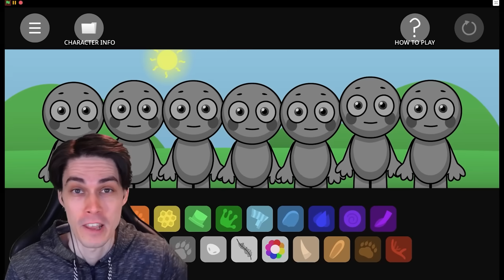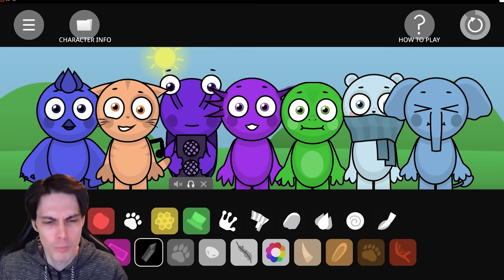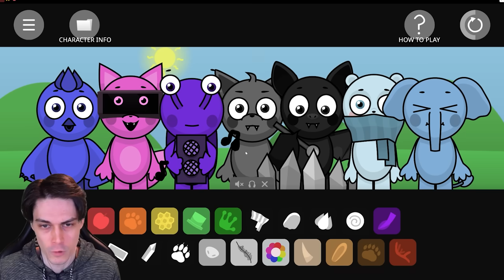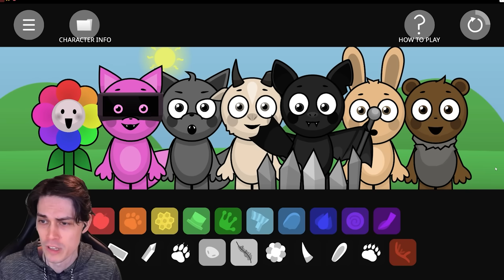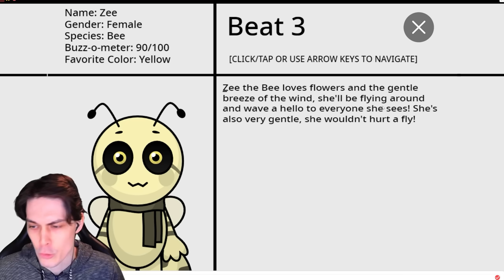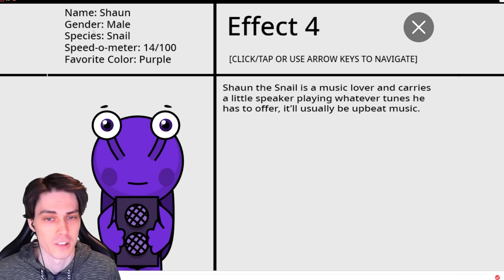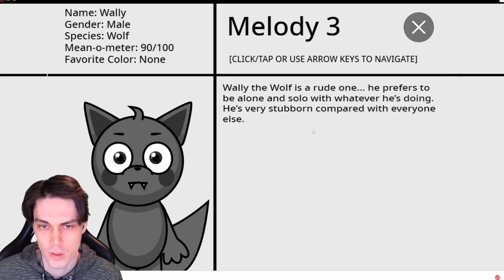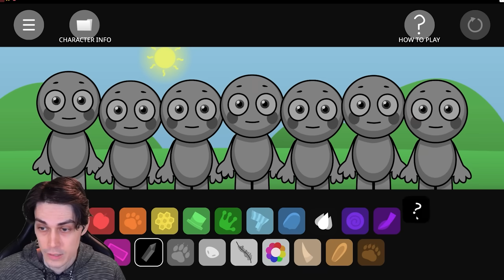НОВАЯ СПРАНКИ ИГРА - МОНСТРЫ ЕЩЁ КРУЧЕ! - Sprunki Incredibox Abgerny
НОВАЯ СПРАНКИ ИГРА - МОНСТРЫ ЕЩЁ КРУЧЕ! - Sprunki Incredibox Abgerny прохождение Mr Dekart (Мр Декарт)